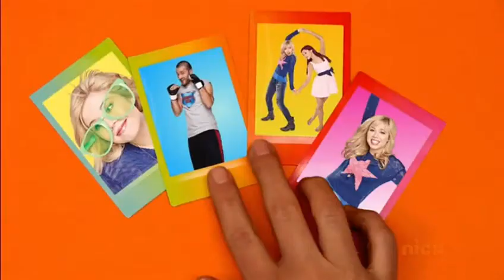Trailer: Nickelodeon UK Continuities August 2017